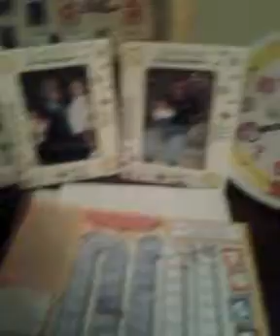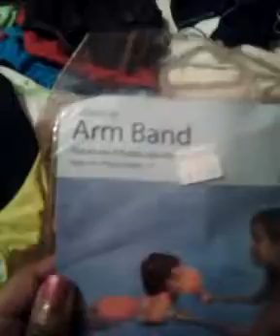My summer, fall, and winter stuff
Good night peeps